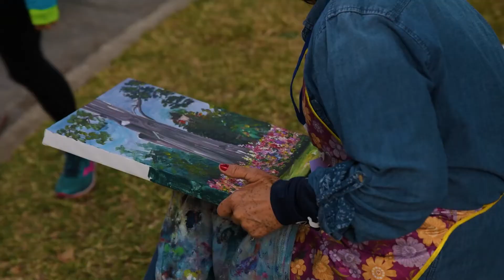CGEE Alumni Stories with Austin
Hear from CGEE Alumni, Austin Buchan, about how his study abroad program to Central America shaped his life and career, over ten years later.

Austin is now the CEO of College Forward, a non-profit organization whose mission is “to coach underserved, motivated students to achieve the benefits of higher education and a college degree.”

Thank you to Austin for sharing your memories and stories of transformation during your time abroad with us in Central America.